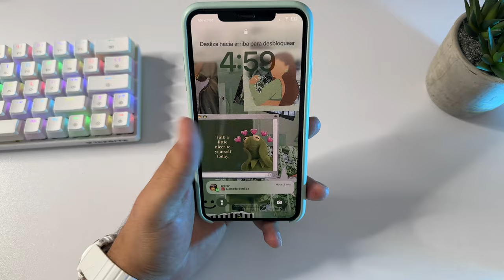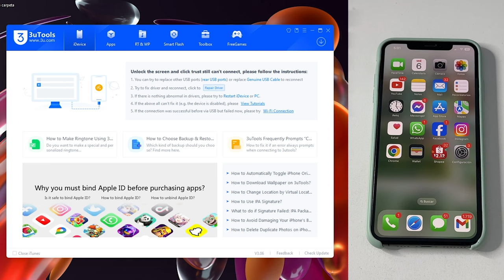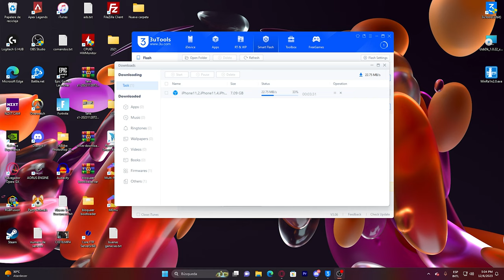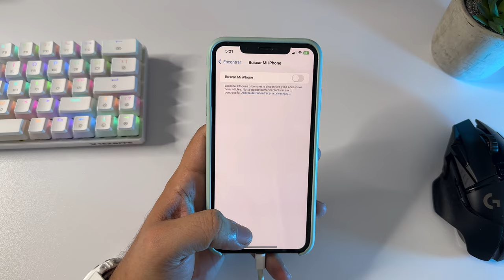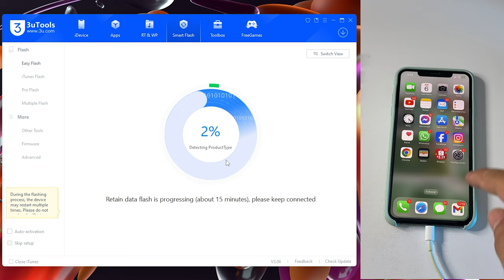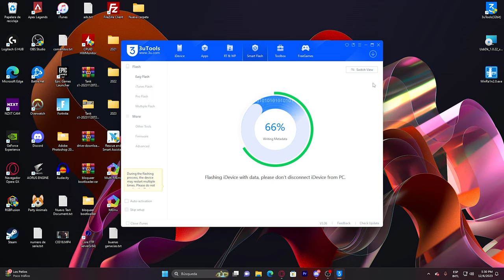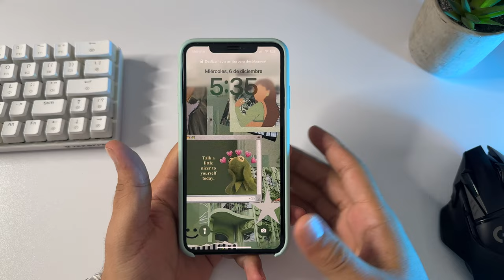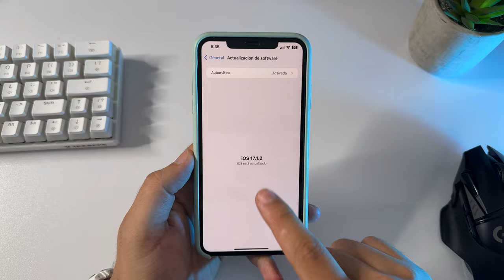No tengo espacio en almacenamiento de iphone como actualizo y sin perder datos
🛒Enlaces whatsapp para compras:
aun no disponible